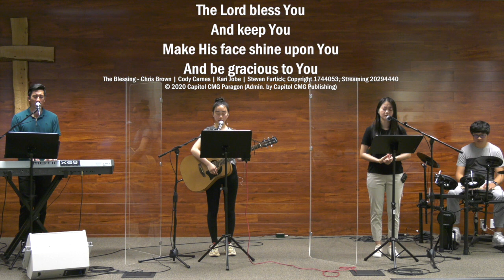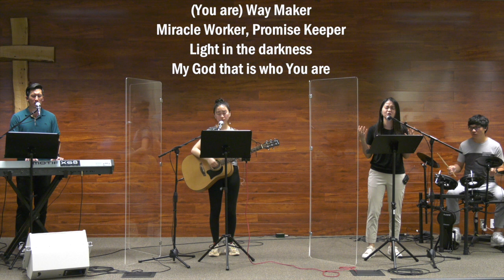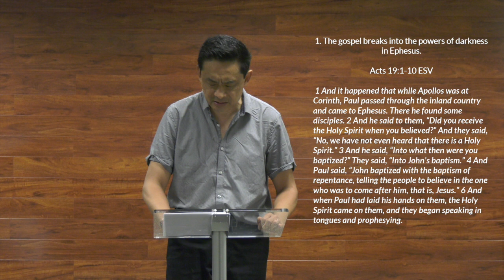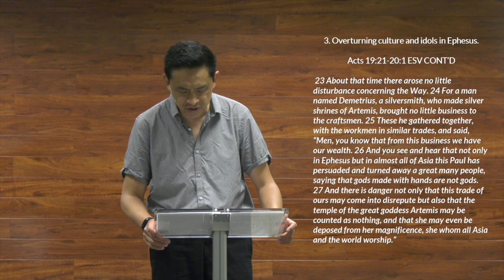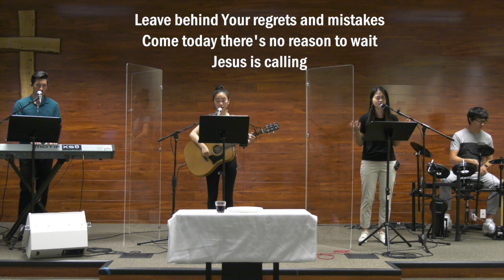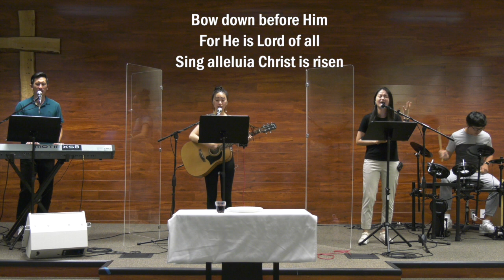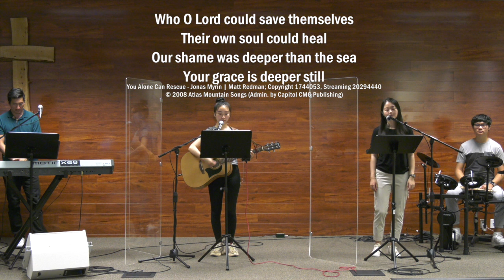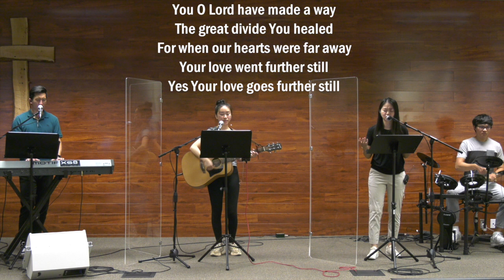SVCA English Ministry Worship Service 8/16/2020